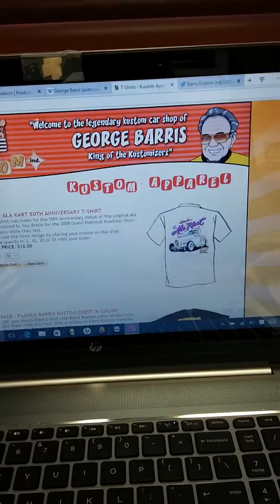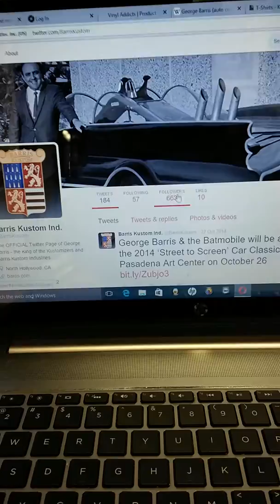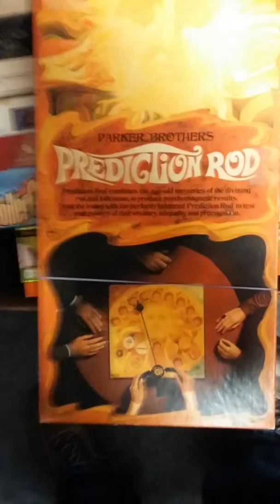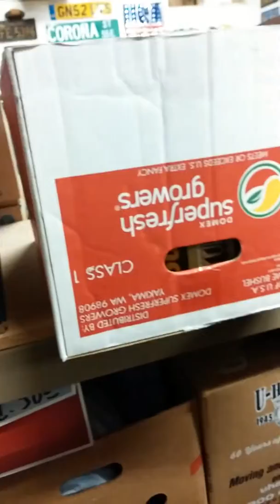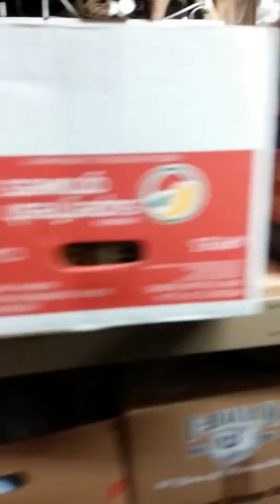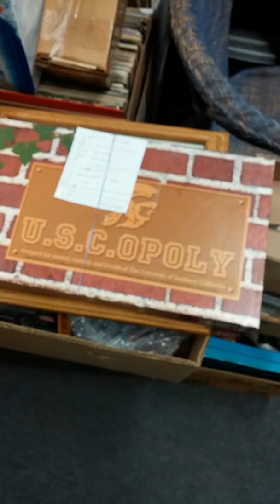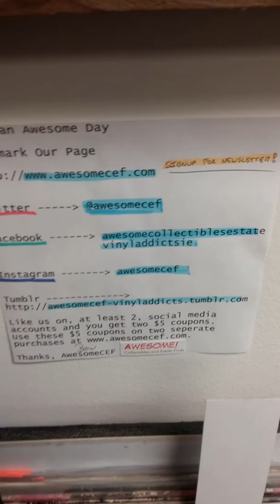Classic Board Games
A farewell to George Barris and an introduction to awesomecef.com board game inventory.

This item is available for sale on Etsy

Also vist us at awesomecef.com and vinyl-addicts.com